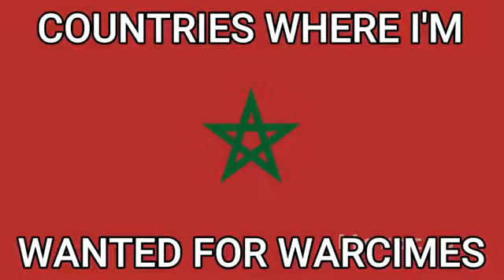Becoming The Worlds Best War Criminal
Oh crap, i gotta run